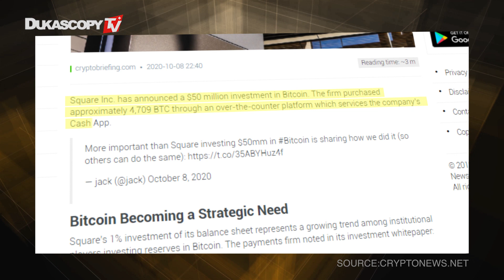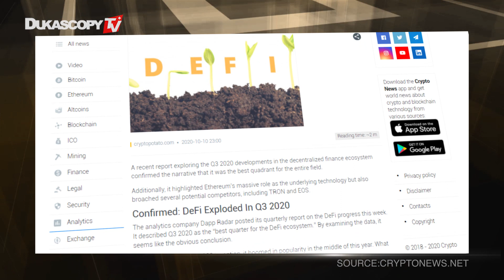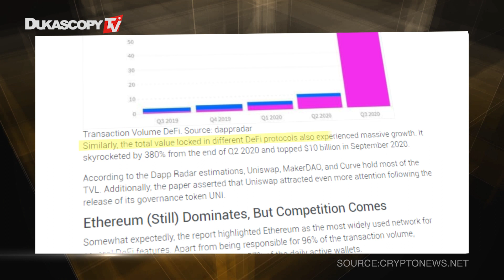Square’s $50M to BTC | Q3 2020 DeFi Boom | Walmart & Moneygram | Bitcoin ATM at Tesla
Square Inc. invested $50 million in Bitcoin
Q3 2020 reportedly best quarter for the DeFi ecosystem
Walmart2World money transfer service updated
A Bitcoin ATM installed at Tesla Gigafactory in Nevada